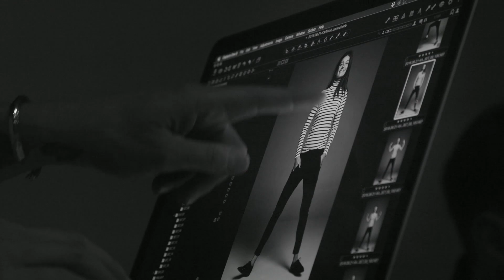KappAhl - It's time that fashion make you FEEL!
It´s time fashion makes you feel. They say it’s about the clothes. We say it’s about the way fashion makes you feel. This is why we don’t design for models on a catwalk, we design for you. It’s about time that fashion made you feel strong, and we think that’s worth fighting for.

Read more about our philosophy on kappahl.com